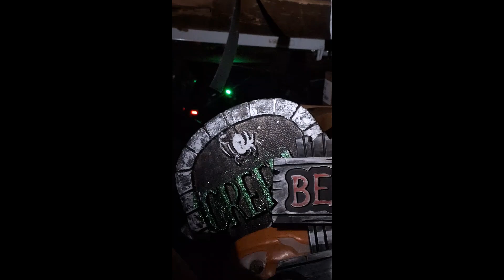Gia and Shadow's ghost Adventure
Please be warned of scary events and sounds
Please do not watch if you are not comfortable